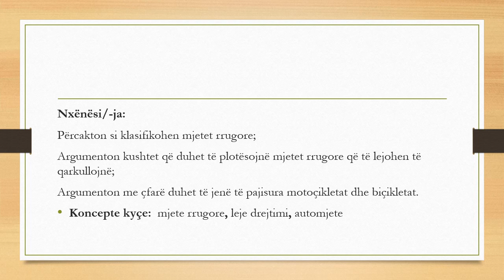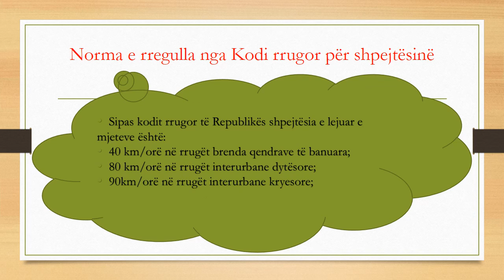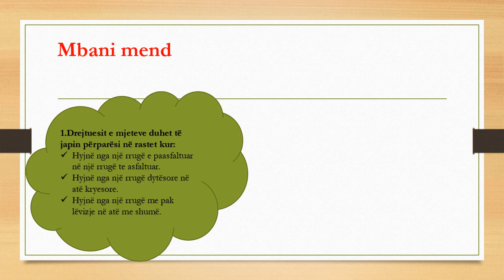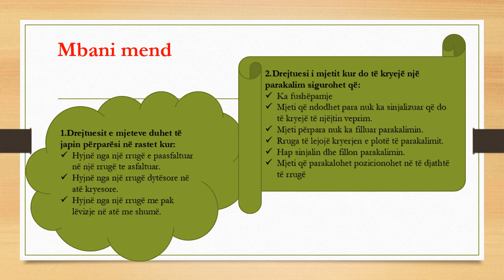QYTETARIA 10 | TEMA: PËRDORIMI I MJETEVE RRUGORE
TEMATIKA: SIGURIA NË RRUGË
TEMA: PËRDORIMI I MJETEVE RRUGORE

Leksion Online | ©️ Alma Begaj

Çdo njeri është fajtor për të gjitha të mirat që s’ka bërë. |  VOLTERI